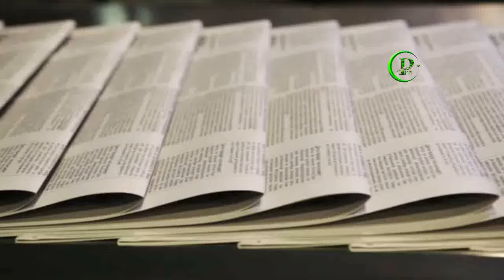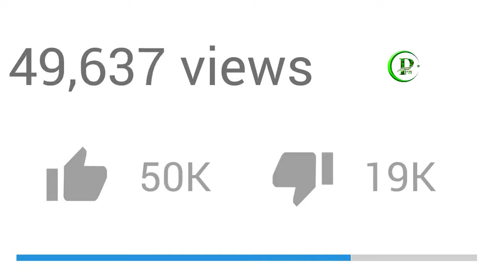Breaking News !! Big Breaking News About Pakistan And India | Pak Place Tv